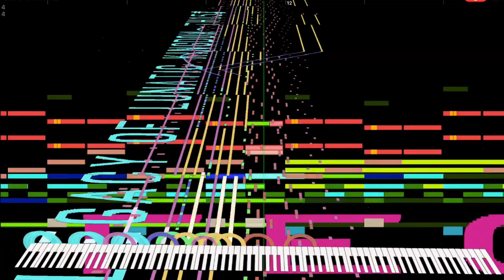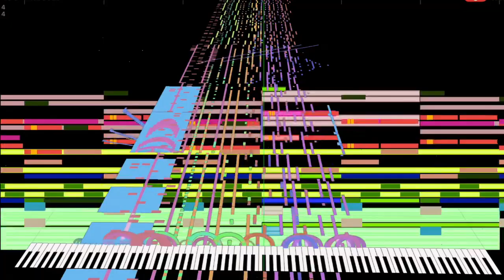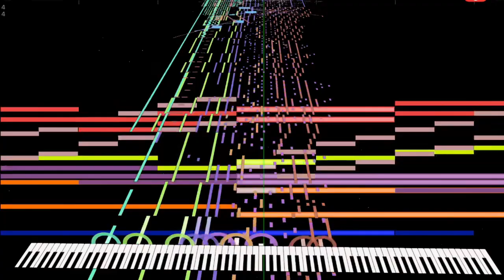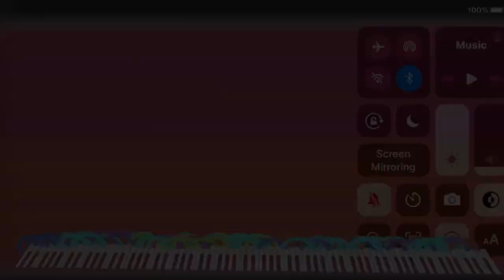[Black Midi] Touhou 15 - Eternal Spring Dream, 143k notes, Epretroll.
midi info.
File name; Impossible Piano - Touhou  15 - Eternal Spring Dream.mid
notes; 143,680.
Blacker; Epretroll.

Software info.